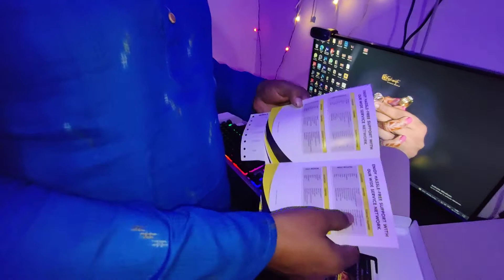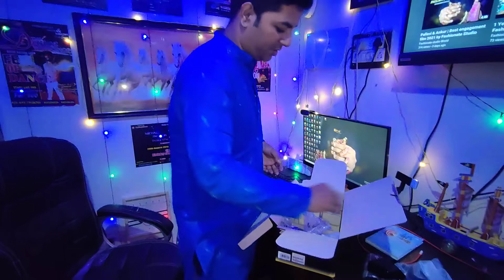NIKON Z6II. Wedding Reviews, Fashionate studio world